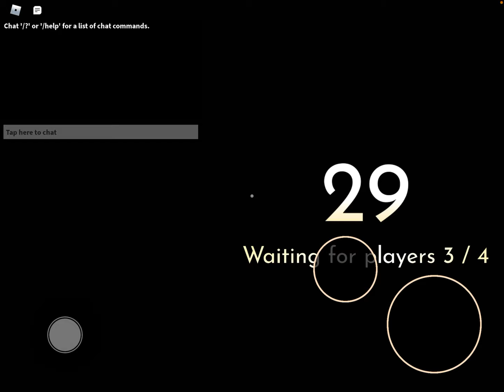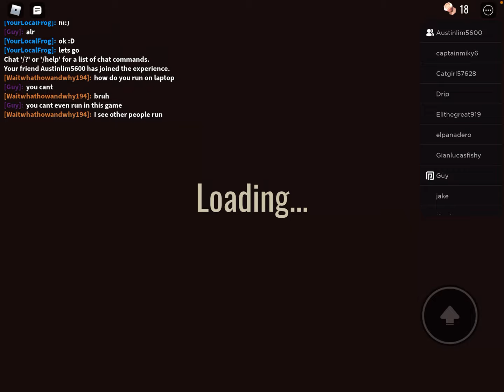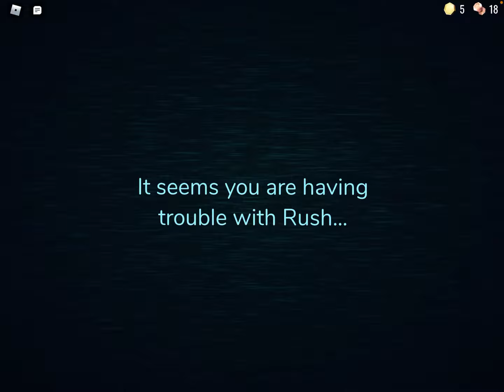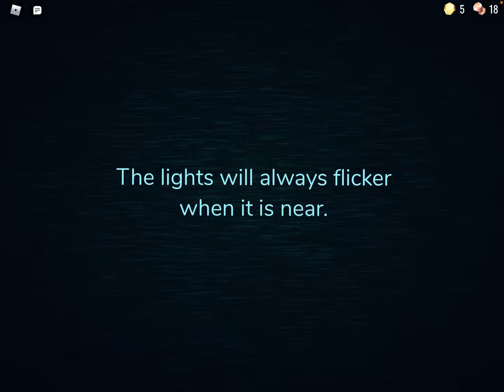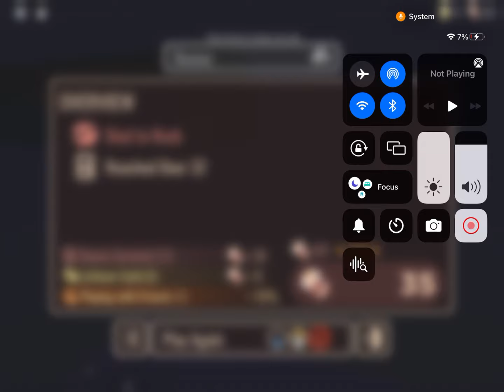Roblox doors Hooror game (Kevin lim)